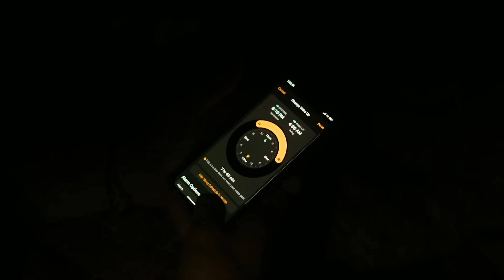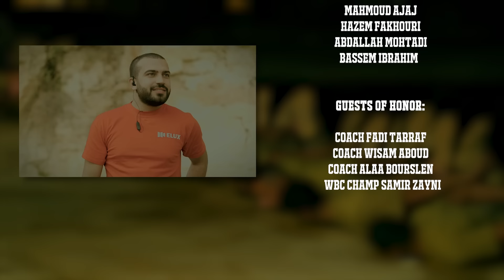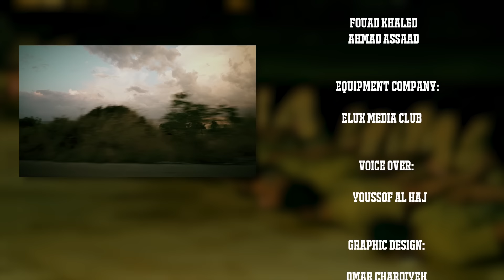ACS CHALLENGE - Rivals of the Ring - episode 3